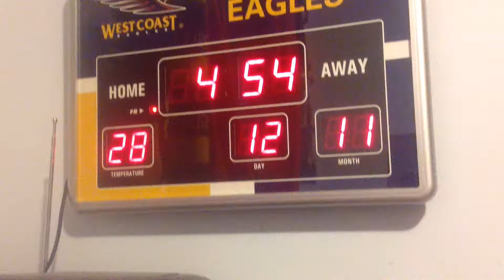12 November 2018 Massive Question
Today, I ask you a Question that changes the channel for ever! Not Really. But mostly yes